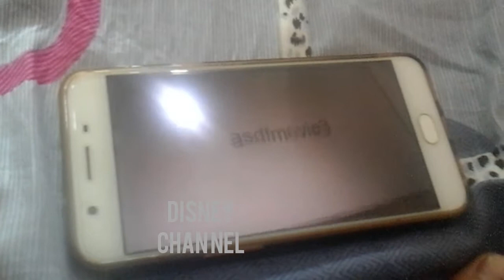Asdfmovie 3 on disney channel